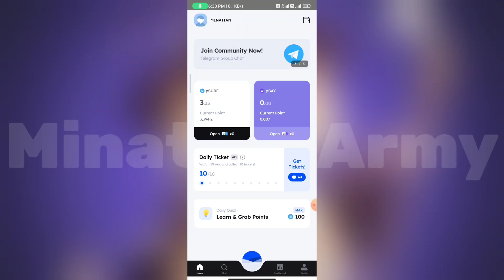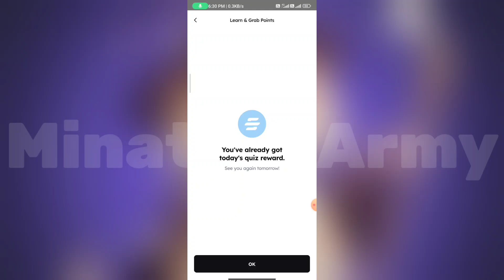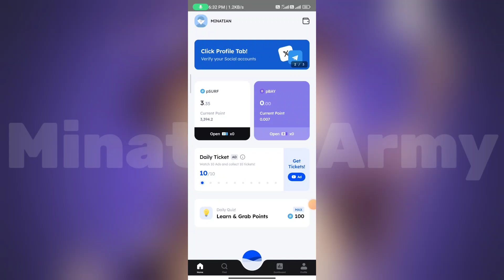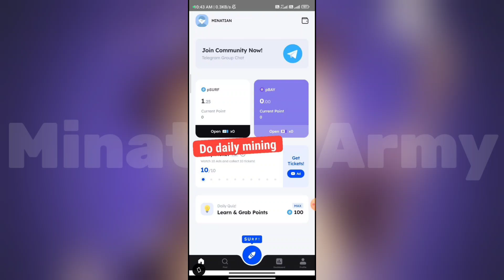Marina Protocol KYC || Marina Protocol Mining app || Marina Protocol KYC Twitter Problem